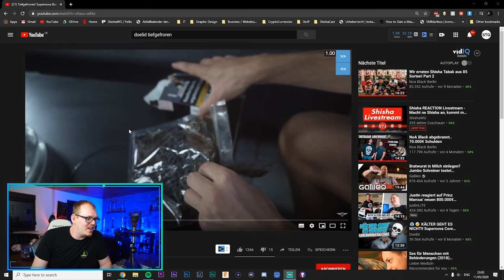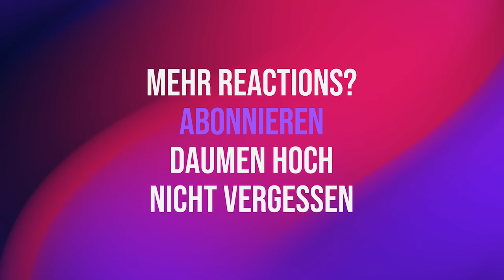ShishaWG reagiert auf SUPERNOVA CHALLENGE von NoaBlackBerlin!